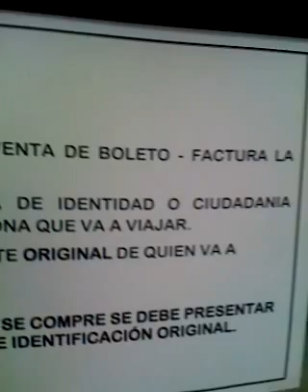viaje a Quito Ecuador con el Diario de doff - 34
viaje a Quito Ecuador con el Diario de doff domingo 12 de junio del 2011...
Camino a Guayaquil... transportes Ecuador